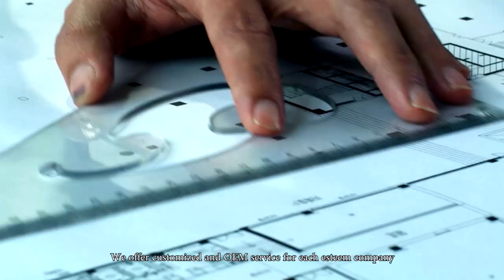Guangdong Sunkings Electric Co , Ltd#shorts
We are one of the top OEM Manufacturers of Diesel generator, produce and supply power from 20kW to 3000kW diesel genratrors set, and others famous brands, such as Cummins,Perkins, Bauodin, MTU, Deutz, Volvo, Daewoo, ect.